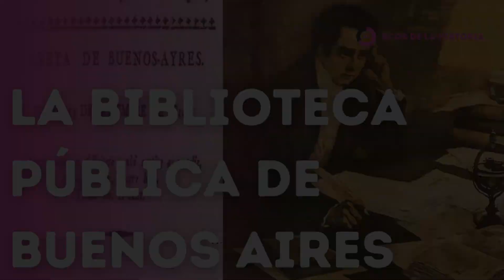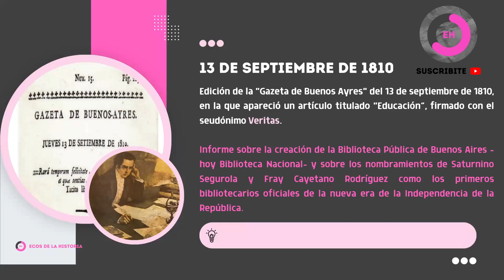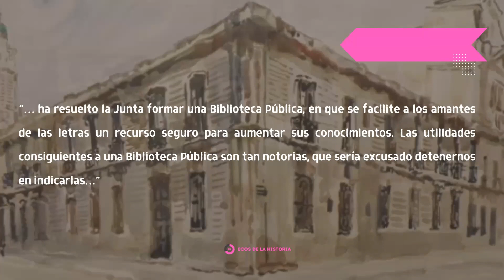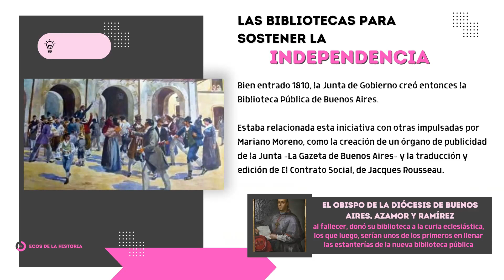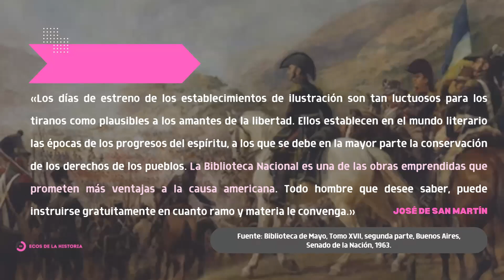HISTORIA ARGENTINA: EL INCREIBLE ORIGEN DE LA PRIMERA BIBLIOTECA PÚBLICA DE BUENOS AIRES | EXPLICADO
No te pierdas este video explicativo donde te contamos cómo se fundó la primer biblioteca pública en la Argentina en el periodo de la Revolución de Mayo. Encontrarás datos sobre el día del bibliotecario en Argentina, sobre Mariano Moreno, José de San Martín, la Revolución de Mayo de 1810 y sobre la misión de la actual Biblioteca Nacional de la República Argentina. Dejanos tu comentario si te gustó esta historia.

BIBLIOGRAFIA CONSULTADA:
- Sitio web de la Biblioteca Nacional Mariano Moreno
- PARADA, Alejandro E. Los orígenes de la Biblioteca Pública de Buenos Aires